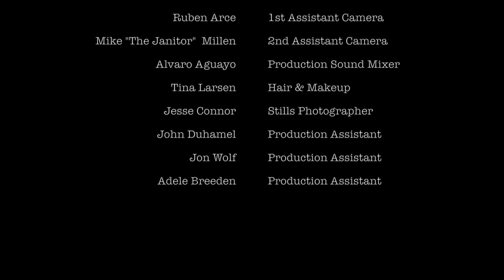"Last Day With Lizzy" Short Film, A Father Tries To Reconnect With His Teenage Daughter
"Last Day With Lizzy" Short Film  (Official Selection at the 2014 Logan, Utah Film Festival)

Forced to come to terms with a haunting past, a troubled father seeks to rebuild a relationship with his 13-year-old daughter.

Cast:
Mark: Clinton Coltrin
Elizabeth (Lizzy): Amber Murdock
Cheryl: Jill Adler
Orderly: Eric Bott

Crew:
Director of Photography: Bob Melanson
Sound Mixer: Alvero Aguayo
Cinematographer: Chad Potts
1st Assistant Camera: Ruben Arce
2nd Assistant Camera:  Mike "The Janitor" Millen
Makeup Artist: Tina Larsen
Stills Photographer: Jesse Connor
Production Assistants: John Duhamel, Jon Wolf, Adele Breeden